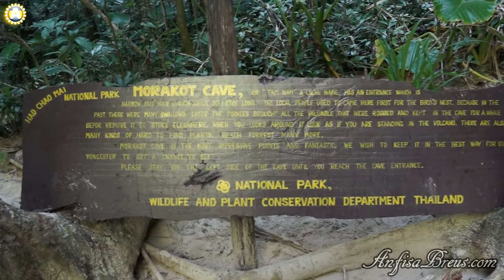Азия. Отпуск - Изумрудная пещера Morakot Сave на Ko Muk.Thailand. 99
Видео путешествия в деталях. Азия. Отпуск - Изумрудная пещера Morakot Сave на Ko Muk.Thailand.